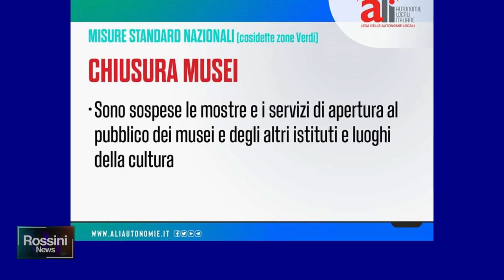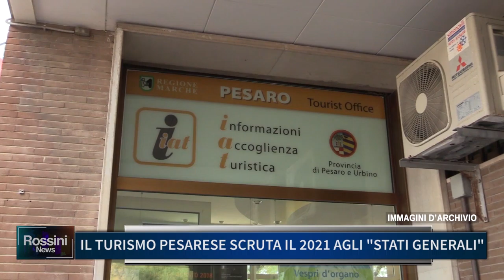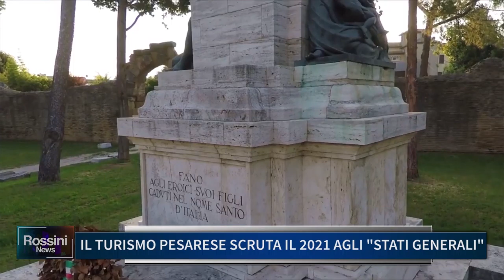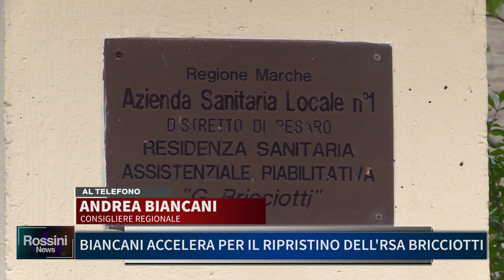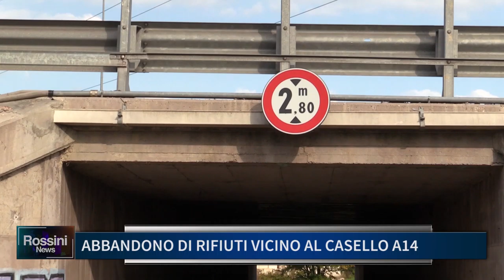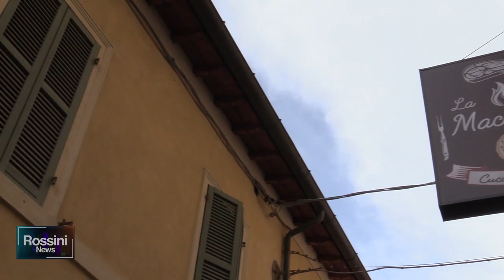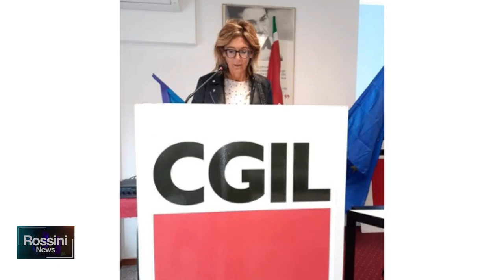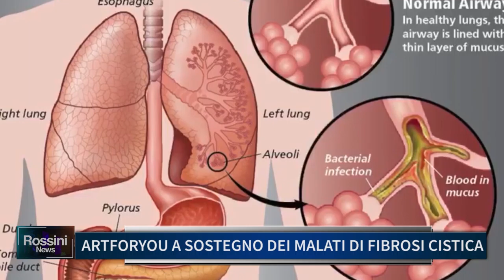Rossini News 6 novembre 2020